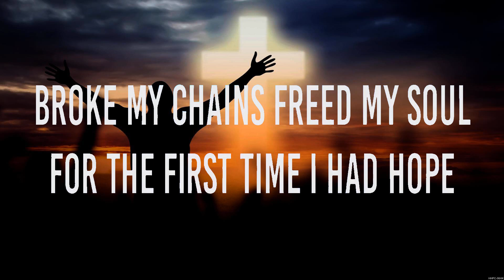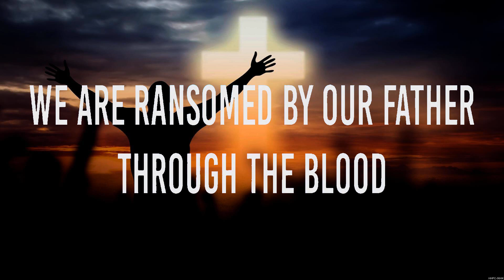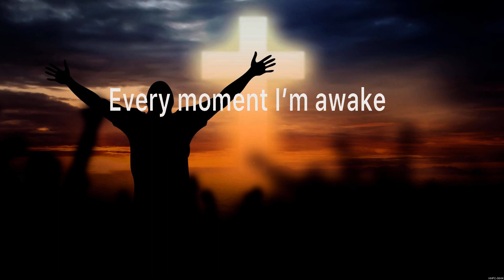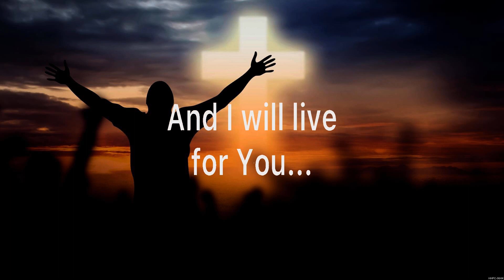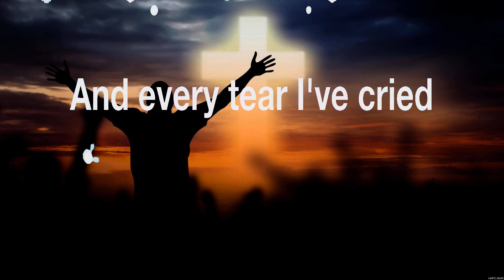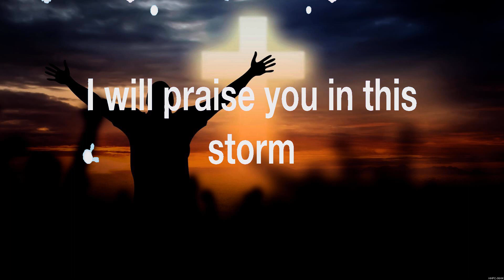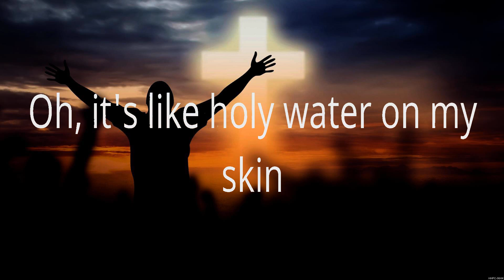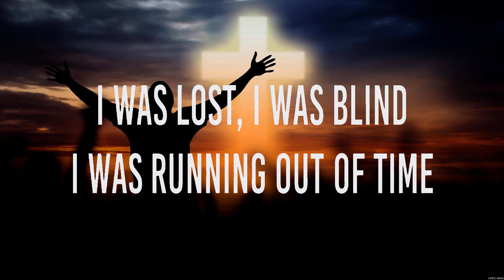Charity Gayle - Thank you Jesus for the Blood (Lyrics) Hillsong Worship, Casting Crowns, We The ...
Charity Gayle - Thank you Jesus for the Blood (Lyrics) Hillsong Worship, Casting Crowns, We The Kingdom

1. Charity Gayle - Thank you Jesus for the Blood
2. Hillsong Worship - I Give You My Heart
3. Casting Crowns - Praise You In This Storm
4. We The Kingdom - Holy Water